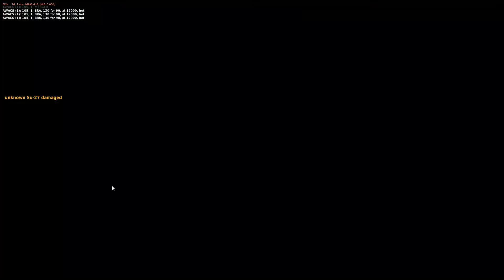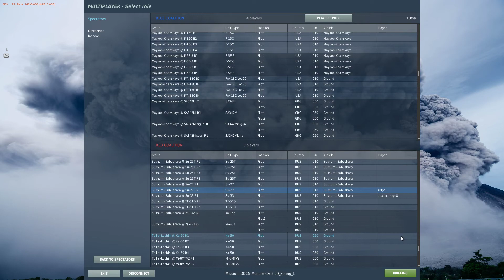Digital Combat Simulator Black Shark 2019 02 13 13 08 59 02 DVR